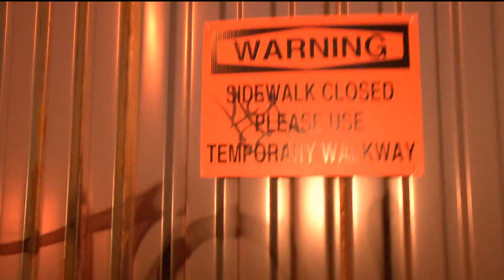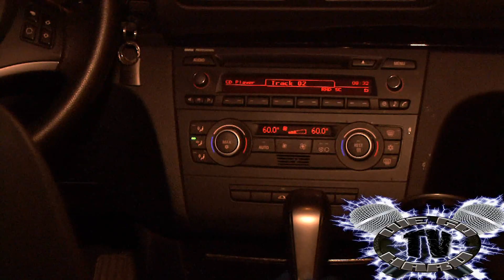Mank - Yea Scrap - Music Video ( Feat. Tay Junoe & Nickgz )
This Is The 2nd Single From Artist Mank Repping The Bronx Feat Tay Junoe and Nickgz. His Upcoming Project ( Real Nigga Shit ) Is Droppin Soon Leave You Comment On This Video Directed By B.City.